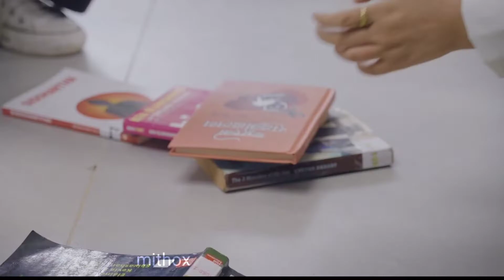sarai ramri dekhinxau timi officially released||samir shrestha X akash khadka